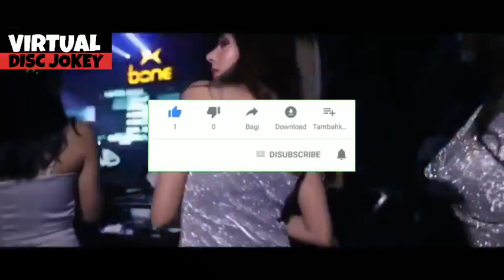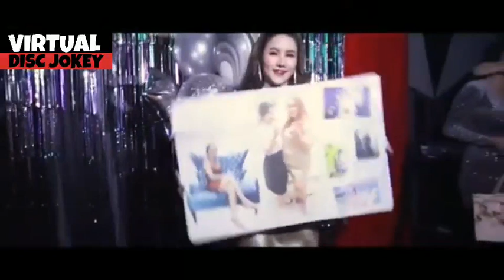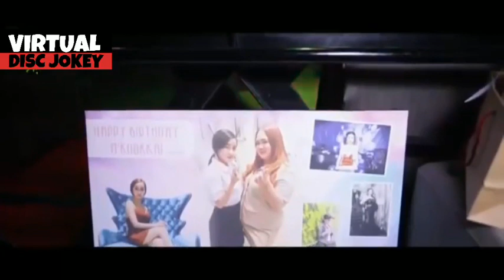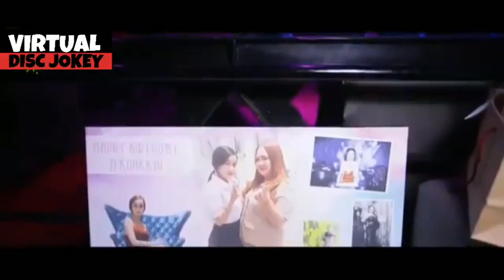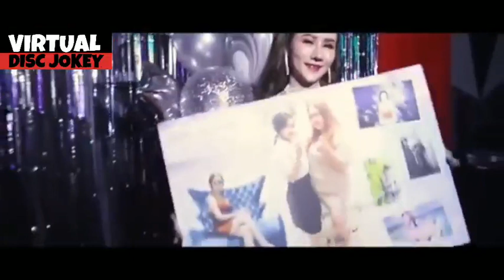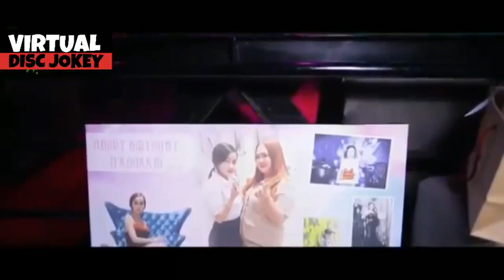DJ Jungle Dutch VOL. 3 - Jungle Dutch Bass Boosted 2020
MIX VIRTUAL DJ VOL 3
BPM : Normal
Genre : Jungle Dutch

Enjoy Listening and Stay Tune My Channel

Link :

dj jungle dutch full bass
dj jungle dutch full power bass (( edisi malam minggu ))
jungle dutch indo cinta terbaik x hanya rindu 2019
dj jungle dutch terbaru 2020 super bass auto melayang tinggi
jungle dutch ku tak akan bersuara 2020 - nike ardila jungle dutch indo
jungle dutch on & on terbaru 2019 full bass auto joget
jungle dutch on my way
dj jungle dutch on & on
dj jungle dutch on my way
download jungle dutch on my way
download dj jungle dutch on & on terbaru 2019 full bass
download dj jungle dutch on & on terbaru 2019 full bass auto joget
download dj jungle dutch on my way
jungle dutch party mix terbaru
jungle dutch paling sadis 2019 ft. mr fandy bdp official
jungle dutch paling sadiss 2019 ft. mr fandy bdp official
jungle dutch 2020 bass nya horor ( ga dikasih duduk )special19ksubscriber
jungle dutch 2k bass bikin pecah speaker
jungle dutch 2018
jungle dutch 2020 download
jungle dutch 2020 gaun merah
jungle dutch 2020 full
jungle dutch no copys right
jungle dutch copys right
single jungle dutch
edm mix
edm mashup
festival mashup mix
electro house
festival mix
electro dance
bounce mix
party mix
big room mix
big room 2020
party